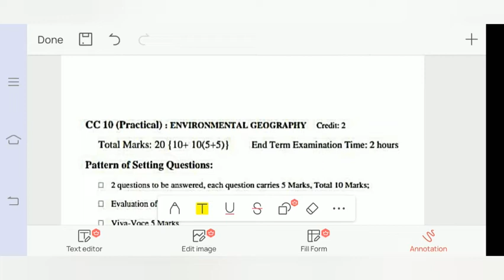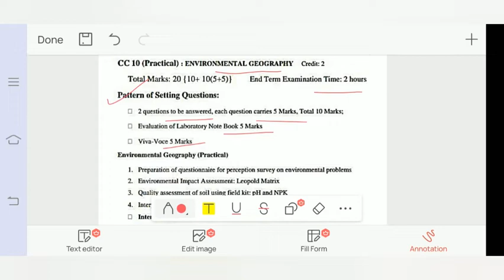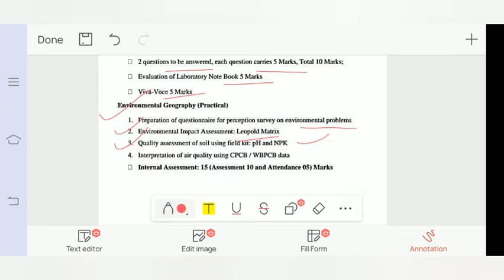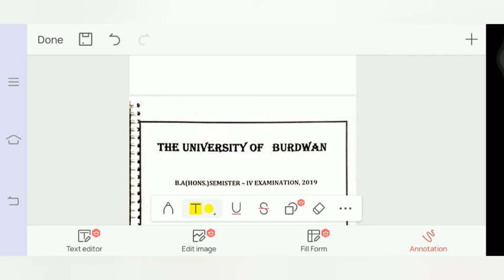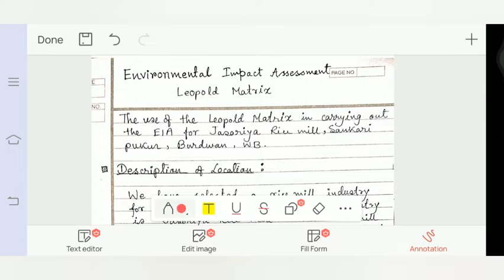CC 10 Practical (Environment Geography) IV SEMESTER || ALL Details along with Project exercise book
It's a new channel for Geography hons student, If you interested this videos  you can watch this, If you want to tell your opinion so you can comment.
Who are watching this videos we greatfull and very big thank you, for support

The Geography 🌏